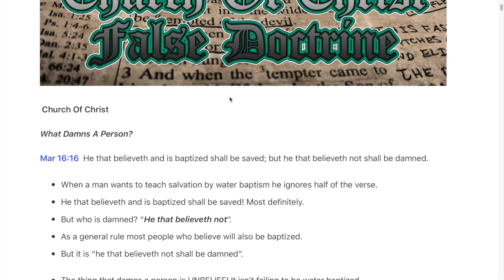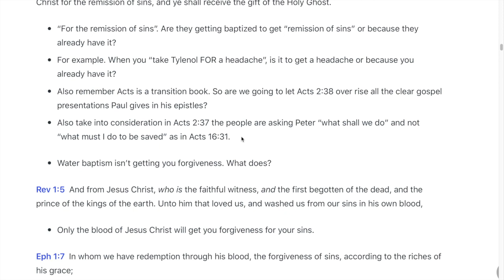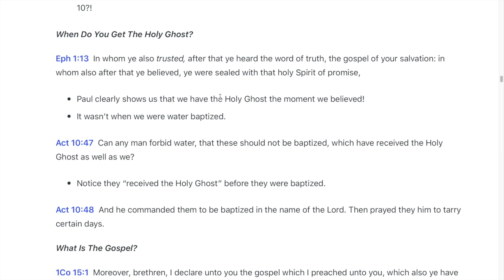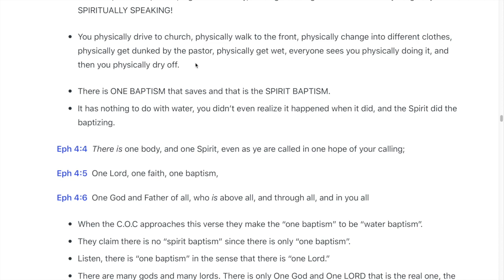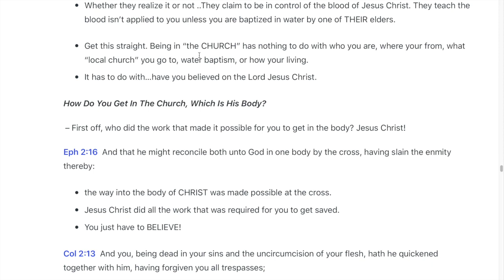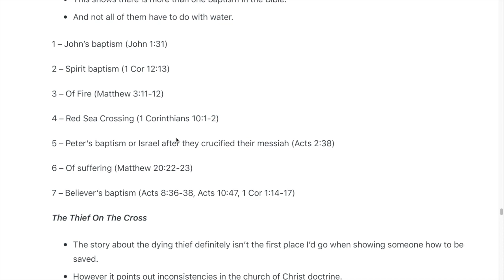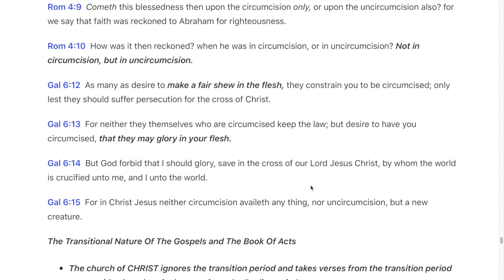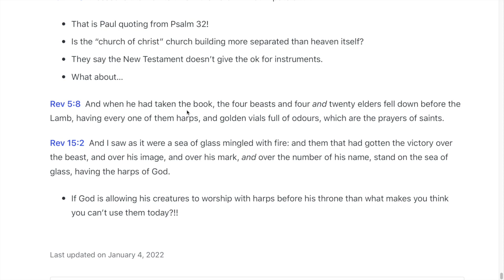The Church Of Christ False Doctrine